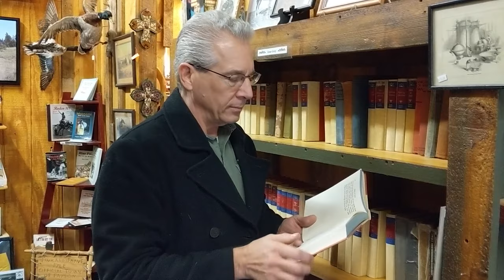MOVIE TRAILER: For the Litterbox is Clean and I have Touched the Sky!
NEW RELEASE!!! COMING to a theater (probably not) near you... The latest film feature starring everyone's favorite Isopod Security Guard, Charlie...